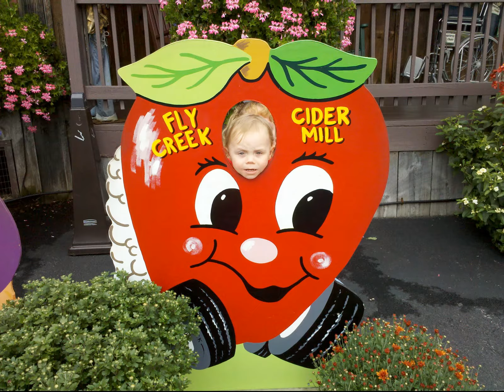Fly creek cider mill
Fly Creek Cider Mill near Cooperstown NY.